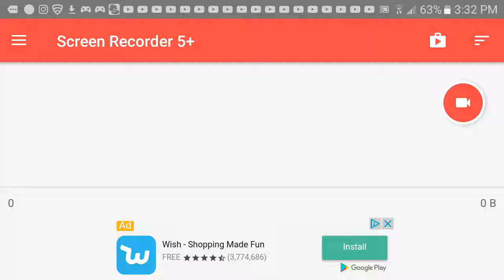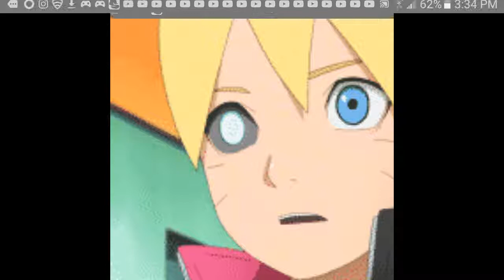Boruto's eye reveal theory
I got one finnaly 3:42 pm 6/12/2017